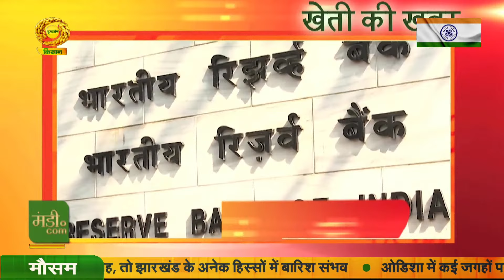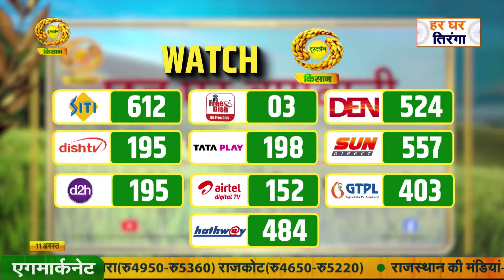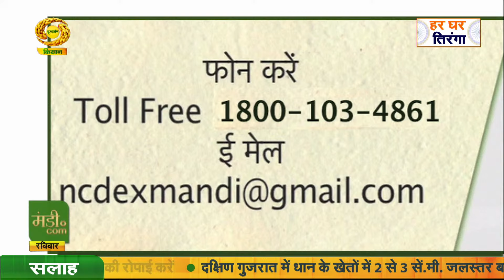Mandi.com | मंडी डॉट कॉम | खेती की खबर : KCC लोन पर ब्याज सब्सिडी रहेगी जारी | Aug. 11, 2024